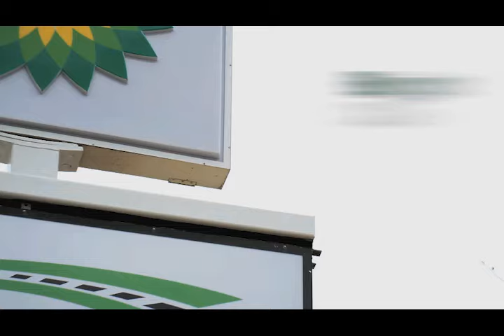LaFaive Convenience Stores